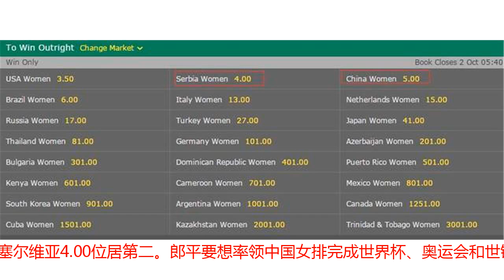女排世锦赛夺冠真悬了？死敌两重炮不逊朱婷张常宁，猛将火爆复苏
女排世锦赛激战正酣，中国女排夺取冠军的形势严峻，因为另外还有3大夺冠热门状态出色。意大利、美国和塞尔维亚都保持全胜，尤其D组劲旅塞尔维亚以3比0横扫夺冠赔率排名第四的巴西，令人刮目相看。塞尔维亚是中国女排的老对手，2016年里约奥运会上，中国女排在决赛3比1力克对手夺冠。但两年过后的塞尔维亚随着博斯科维奇的进一步成熟，战斗力在提升。主攻手米哈伊洛维奇因伤缺席了今年夏天塞尔维亚女排的一些比赛，但是她赶在世锦赛前回归。如今的日本世锦赛上，米哈伊洛维奇重新展现了世界级主攻手的威力。值得一提的是，米哈伊洛维奇上赛季在日本女排联赛征战，所以她很适应世锦赛的比赛场地，而且现场有不少日本球迷为她助威，她相当于是半个东道主。米哈伊洛维奇在面对巴西的比赛27扣15中，轰下15分。她给了目前的塞尔维亚头号球星博斯科维奇巨大的火力支援。博斯科维奇毫无疑问是现役世界级巨星，她与朱婷的斗法，从土耳其联赛延续到欧冠赛场，如今很可能又延续到世锦赛。身为攻手，谁的进攻火力更加凶猛？博斯科维奇和米哈伊洛维奇联手，塞尔维亚的进攻很有保障。她们是否比朱婷联手张常宁还要凶猛？博斯科维奇是接应，米哈伊洛维奇是主攻，如果从位置的